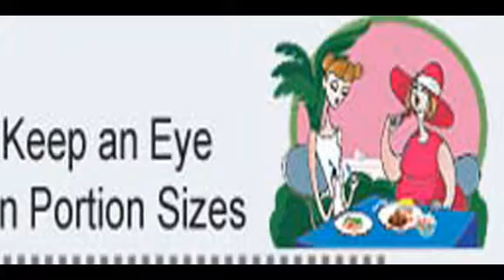The simple way for slimming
There are many ways to lose a lot of weight fast.
However, most of them will make you hungry and unsatisfied.
If you don’t have iron willpower, then hunger will cause you to give up on these plans quickly.